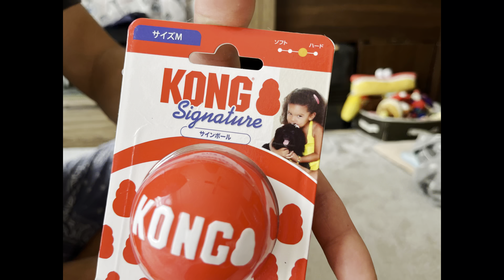誕生日プレゼントは名前入りグッズ！パパと一緒に開封していくよ！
先日12歳の誕生日🎂を迎えたコング。
ずっと手の届かない所に置いてあるプレゼントが気になっていましたが、遂にパパと一緒に開封することに😆
今回のプレゼント🎁は名前入りグッズ！
…と言っても、名前を入れてもらった訳ではありませんw
コングが大好きなおもちゃ（コングウァバ）などを扱う同じ名前のKONG社の商品にしました😁これならまるでオリジナルグッズみたいじゃありませんか😂😂😂
注）案件ではありませんw
コングは気に入ってくれたみたいです😊

コングのこんな姿が見てみたい！あれはどうやってるの？こんな企画をやってほしい！など…リクエスト受付中です。お気軽にコメント下さい😊

フレンチブルドッグのコングと愉快なファミリーの日常をお届けするチャンネルです。

コング🐷 2011/9/22♂12歳
細マッチョなフレンチブルドッグ（クリーム＆ホワイト）
好き❤️お散歩・ドライブ・ペットボトル・段ボール・おいもさん
嫌い💔爪切り・耳掃除
特技⭐️お話を聞く事（長期休業中）・ケリケリ・食後の儀式
コングファミリー👨‍👩‍👦
・パパ（ファルさん）🧔🏻‍♂️大きな自称さわやかタフガイ
・ママ（エコちゃん）👩🏻上州腕まくり味噌女

SNSの方にも是非、遊びにきてください♪

その他、おすすめの再生リスト